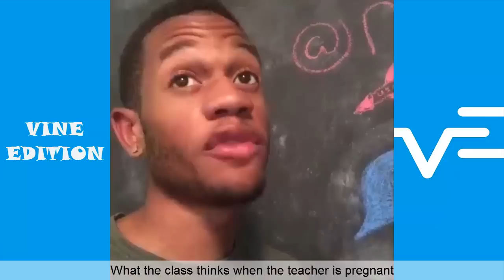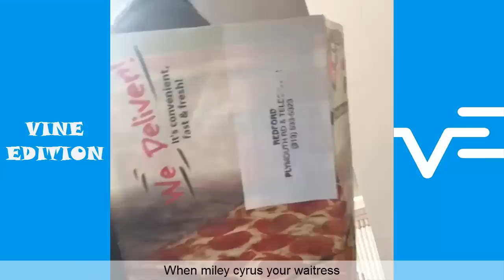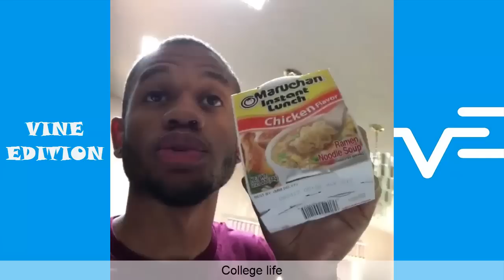MeechOnMars Vine Compilation | Funny Vines of MeechOnMars - Vine Edition✔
Here is The Best Vine Compilation With The Funniest MeechOnMars Vines of 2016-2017, Enjoy it :)